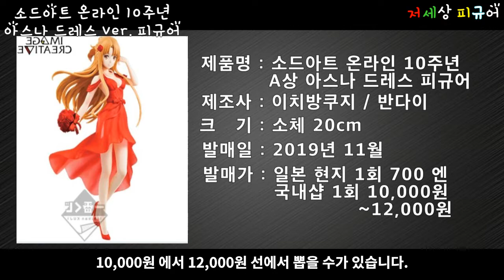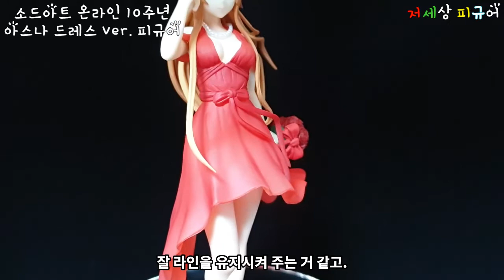소드아트 온라인 10주년 아스나 드레스 Ver. 언박싱 리뷰!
반다이 이치방쿠지에서 발매한 소드아트 온라인 10주년 기념.
A상 아스나 드레스 Ver. 피규어 언박싱 리뷰 입니다.

배경음악 : Lost Sky - Dreams pt.II (feat. Sara Skinner)